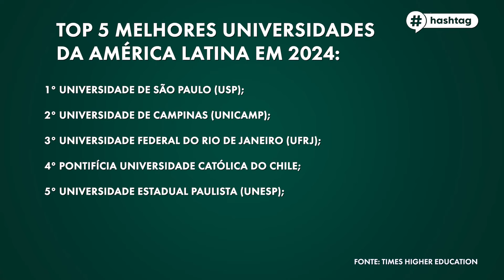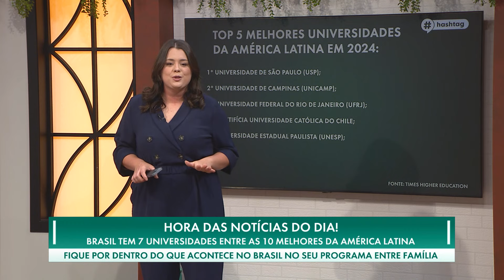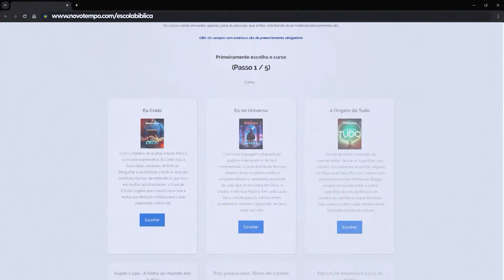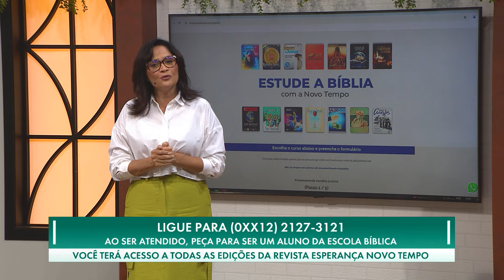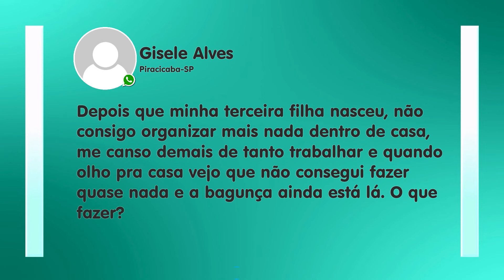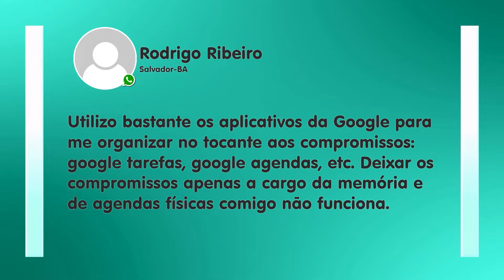14.11.2024 | GESTÃO DE TEMPO | ENTRE FAMÍLIA